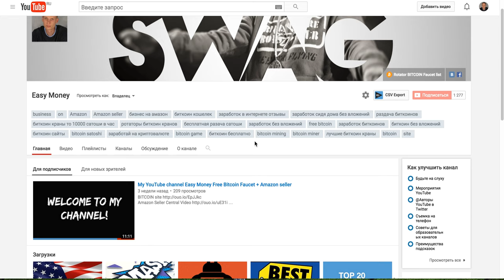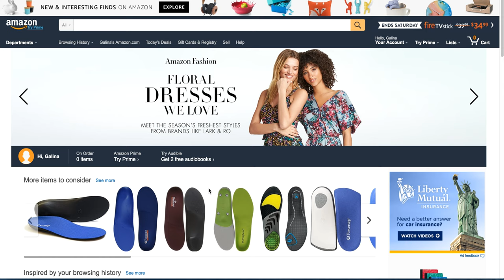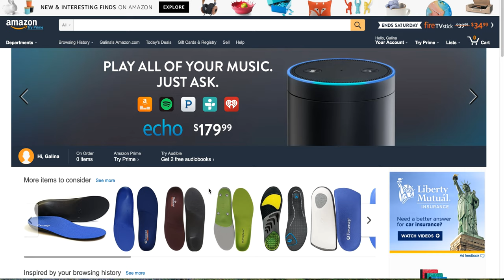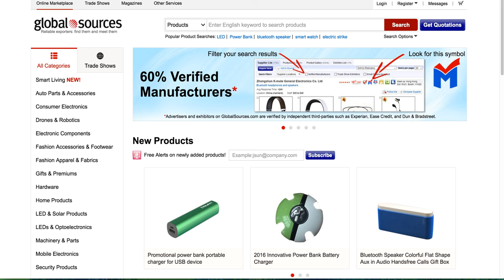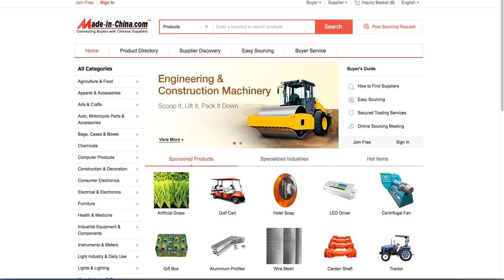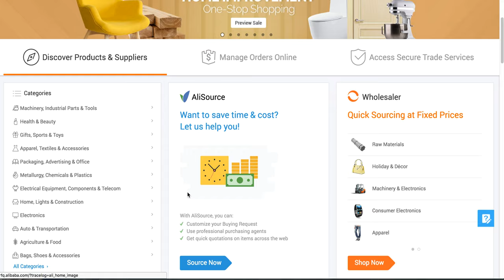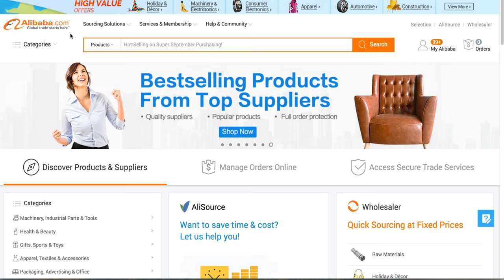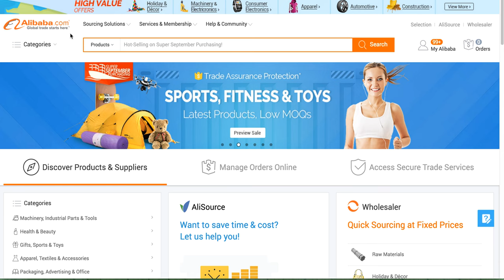Amazon ДОСТАВКА И ЗАКУПКА с alibaba.com как продавать китайские товары Бизнес на АМАЗОНЕ